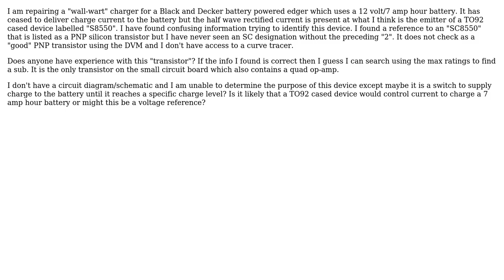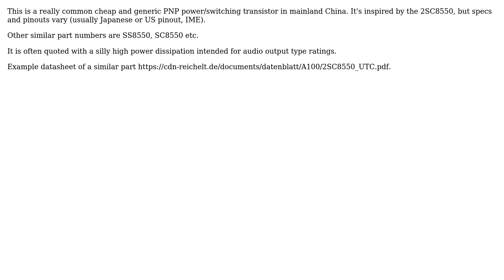unusual transistor markings "C8550" (2 Solutions!!)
unusual transistor markings "C8550"

With thanks & praise to God, and with thanks to the many people who have made this project possible! | Content (except music & images) licensed under CC BY-SA | Music | Images & others | With thanks to user Spehro Pefhany user J Wales user Fizz user Edward and the Stack Exchange Network Trademarks are property of their respective owners. You are responsible for your own actions.